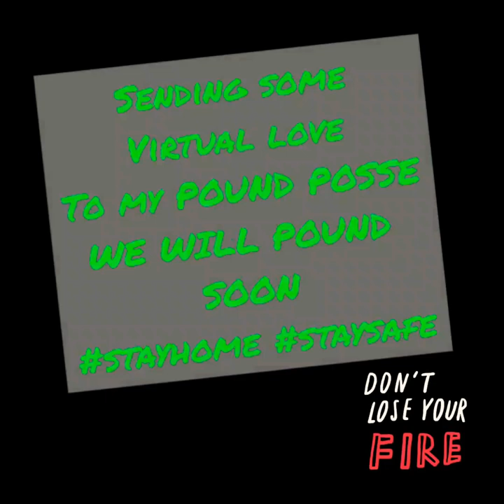POUND®️🥁 with Rebecca Tredeau Fitness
Enjoy this little video trailer of POUND®️ moments...until we can make noise together again

Rebecca Tredeau Fitness